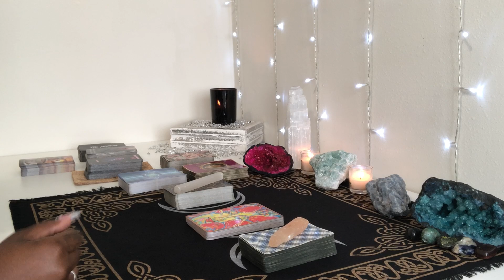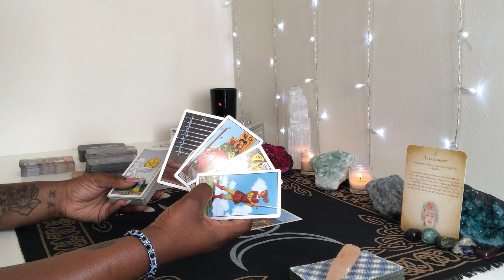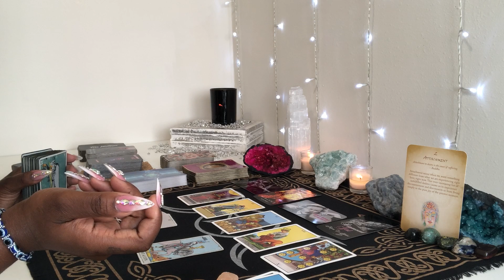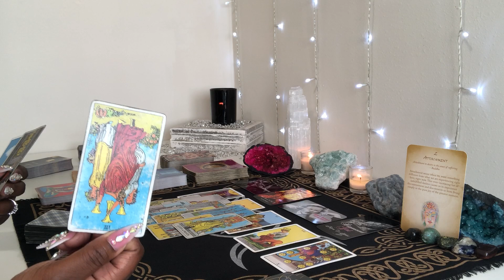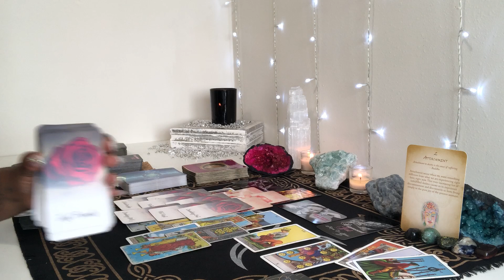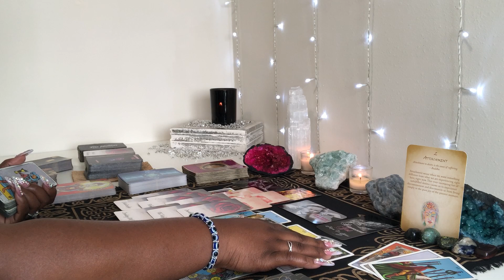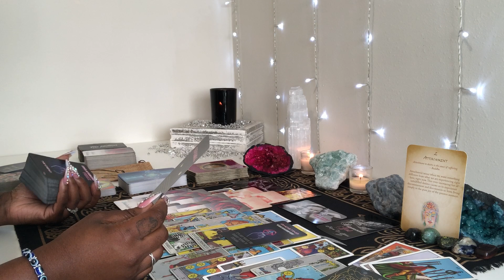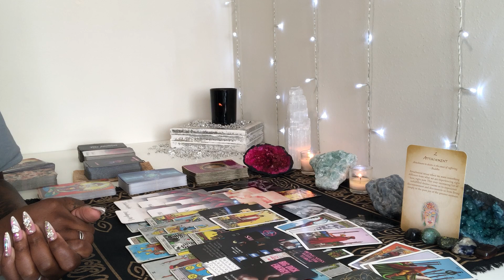IT'S GOING DOWN IN THE DM! SOMEONE IS ABOUT TO GET CAUGHT, CUSSED OUT AND CUT OFF!!! 😳